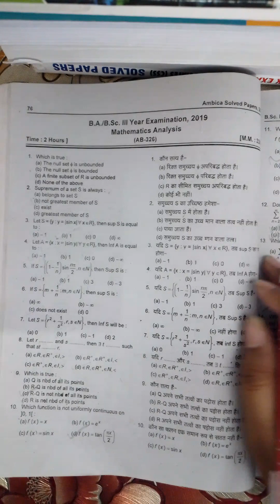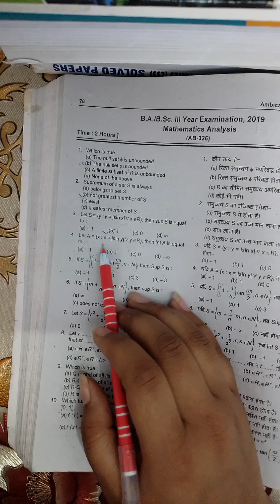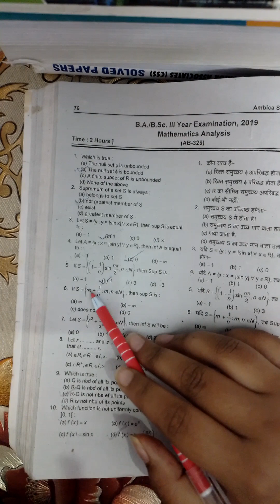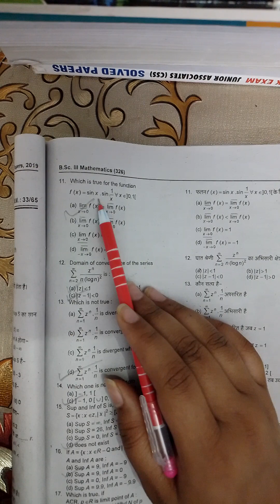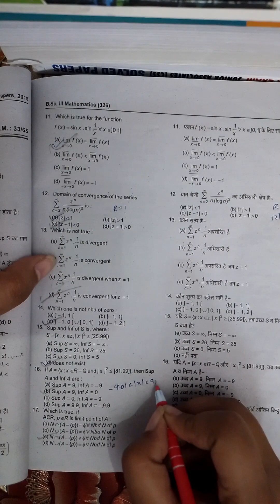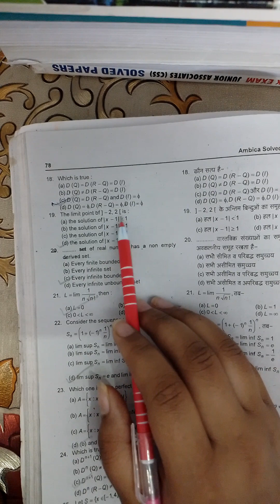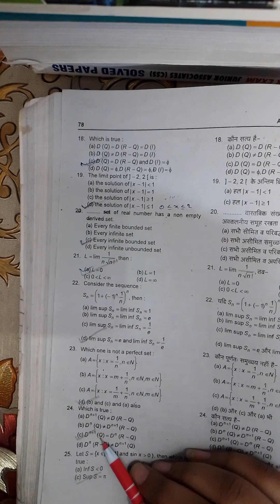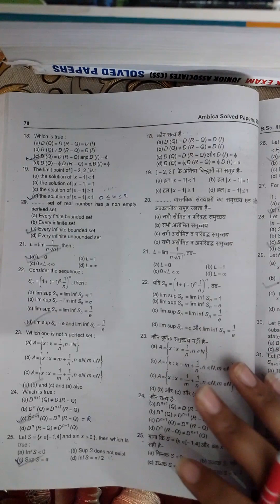Bsc final year#ccsu#ccsuexam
▶️CCS UNIVERSITY-BSC FINAL YEAR EXAM 2023

▶️➡️PREVIOUS YEAR PAPER OF MATH 1ST BOOK

🔴🔴PREVIOUS YEAR PAPER OF MATH-3RD BOOK
               2019 👇👇👇